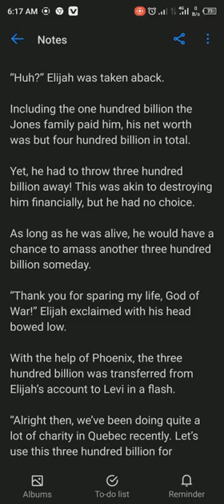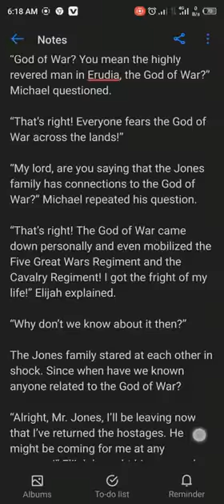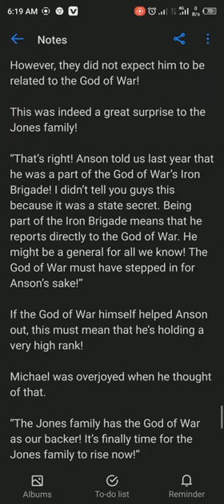The Protector Chapter(God of war) 701-703